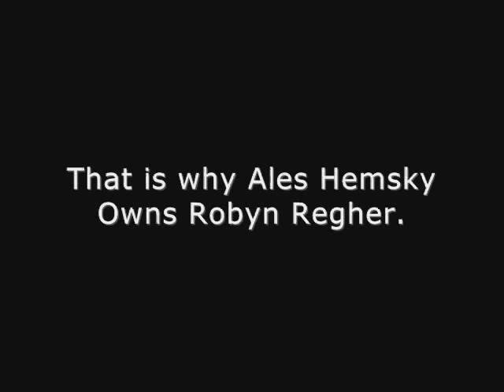Why Ales Hemsky Owns Robyn Regher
This is an expainitory video of why Regher should be Hemskys Bitch.

Note: Sorry for the poor video quality